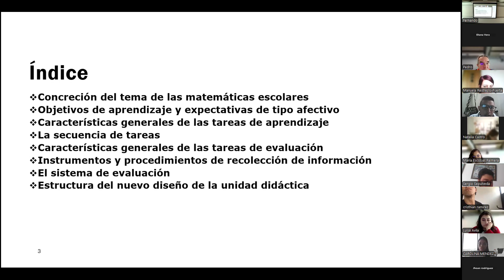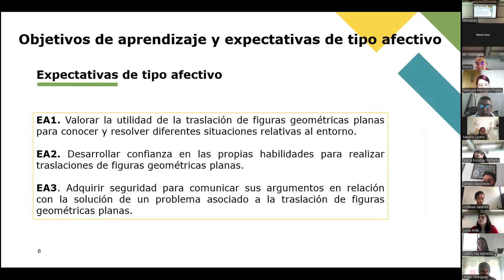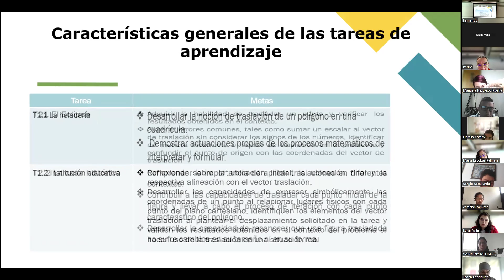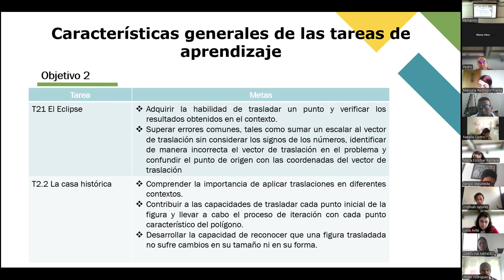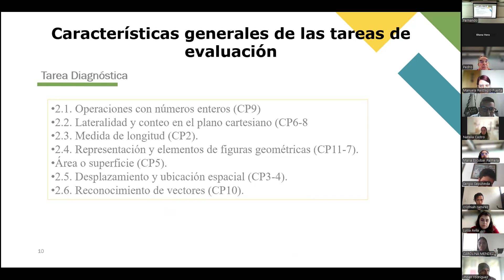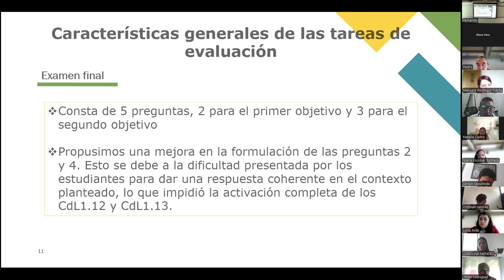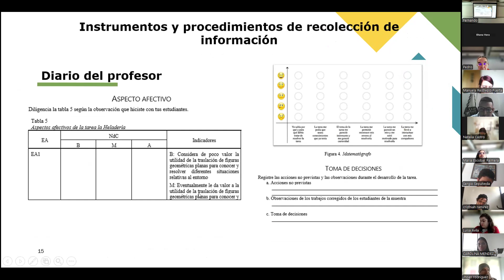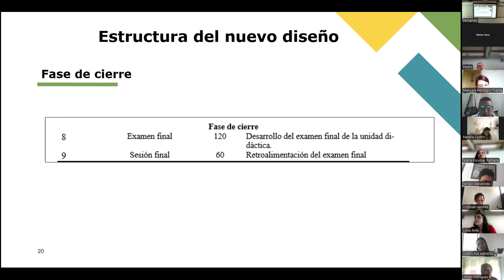Nuevo Diseño: Traslaciones en el plano